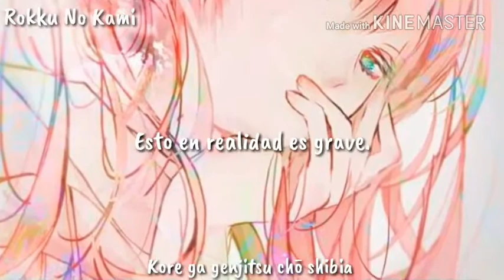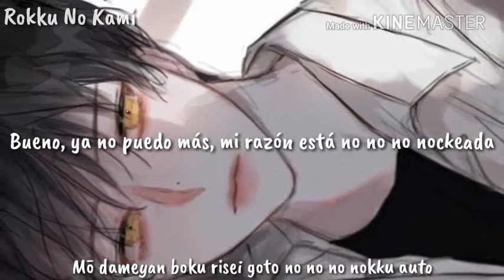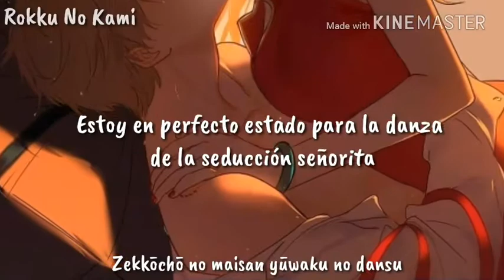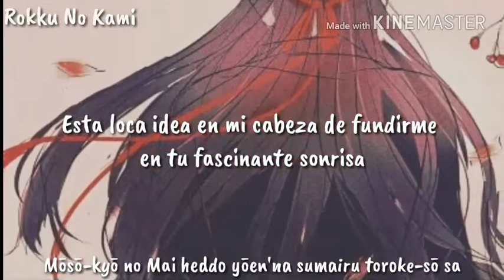HELLO SLEEPWALKERS - Go Jigen Shoujo Ria (Sub Español)